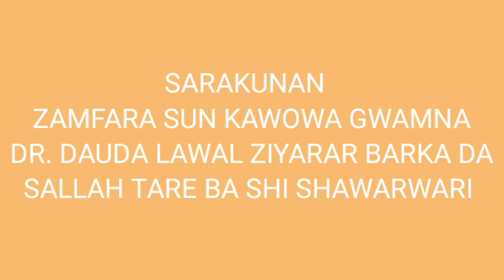YADDA SARAKUNAN ZAMFARA SUKA KAWOWA GWAMNA DR. DAUDA LAWAL ZIYARAR BARKA DA SALLAH